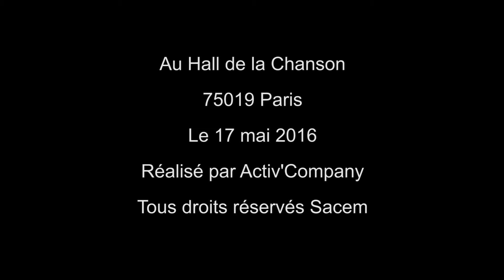La Fabrique à Chansons 2015 présente « STOP » avec Travis Bürki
La Fabrique à Chansons présente « STOP », une chanson créée par Travis Bürki (auteur-compositeur Sacem) avec les élèves de CM1 de la classe de Brigitte Cheilan, école polyvalente Maurice Genevoix CM1 (Académie de Paris).

Texte de la chanson :

Les adultes nous disent il faut faire des efforts.
On doit les respecter mais ils se battent encore.
Faut-il les imiter? Faut-il leur obéir?
On doit les écouter mais les hommes se déchirent.

Stop ! On ne veut plus de guerre sur notre Terre !
Vive la paix dans un monde vraiment solidaire !

Dites-moi pourquoi les hommes veulent-ils toujours plus de pouvoir?

La société nous dit, il faut faire attention
À la couleur de peau et à la religion.
Faut-il être d'accord? Faut-il se diviser ?
Au lieu de vivre ensemble et de se mélanger ?

Stop! Ça suffit le racisme, on veut s'aimer !
Récolter les graines d'espoir qu'on a semées.
Pourquoi les hommes ont-ils peur des autres et de la couleur de peau ?

On veut s'aimer
Et récolter
Les graines d'espoir que l'on a semées

On veut s'aimer
S'aimer vraiment
Sans peur de ceux
Qui sont différents

Les adultes me disent d'aller ranger ma chambre
Ils polluent l'océan de janvier à décembre.
Ils jettent leurs déchets, saccagent notre avenir.

Stop! On ne veut plus de centrale nucléaire !

Vive l'énergie naturelle et le grand air !

Dites-moi pourquoi les hommes veulent-ils toujours tout abîmer ?

STOP !